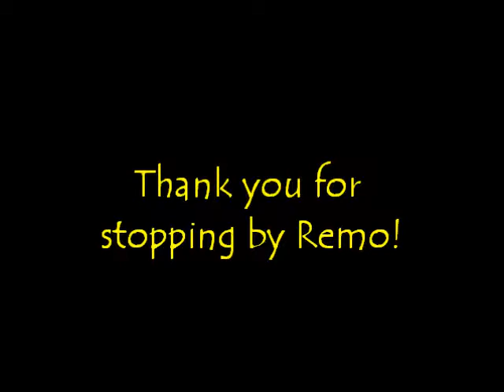Remo the Dancing Pom stops by Nature's Pet Nine Mile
Check out Remo's skills as he demonstrates his sweet moves!